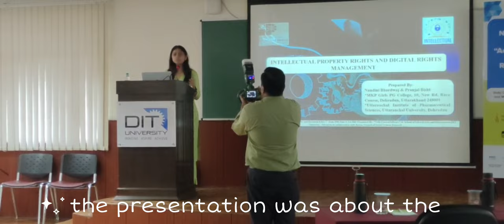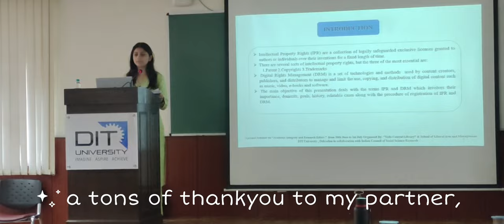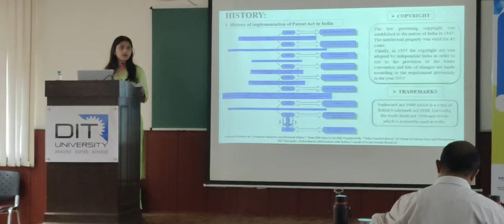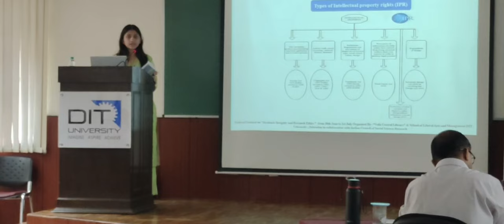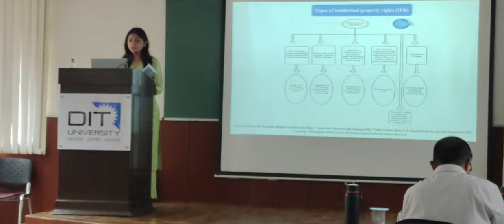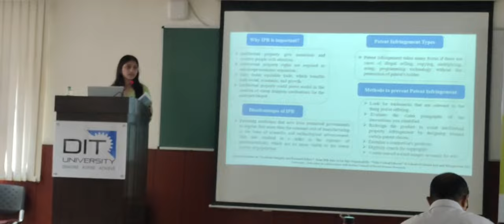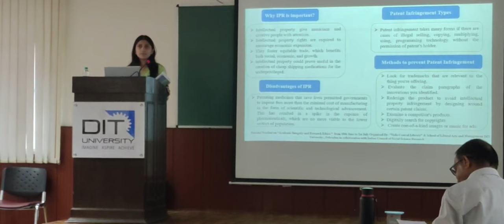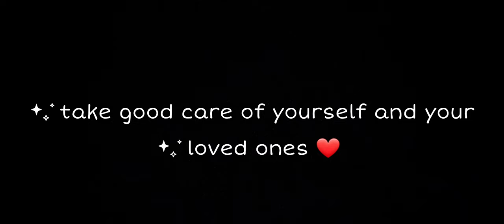I gave a speech on the day 02 || part 01 || 📍DIT UNIVERSITY || Dehradun || Uttarakhand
Hi people! This video is not a proper vlog I would say 🙄 as it was only about my speech , I wanted to share the whole speech with you all that's why I parted this vlog into 2 separate video so that I can upload my full speech . Anyway , the 2nd part is on the way 🙌🏻 hope you'll like it 😀 feel free to express your opinion down below in the comment section.
see ya!! ciao ciao 👋🏻